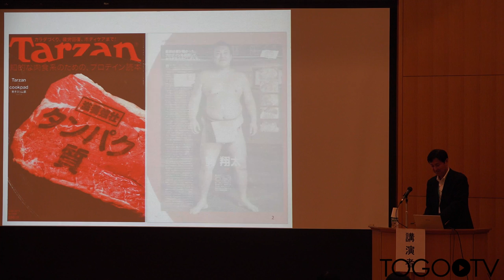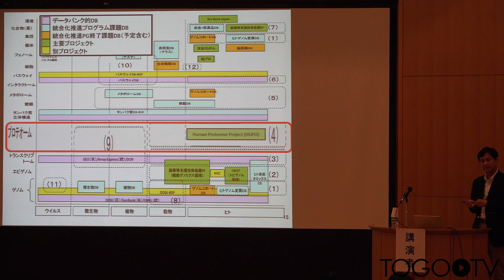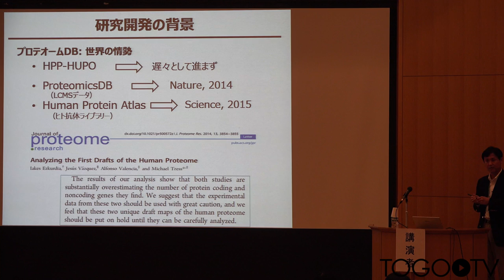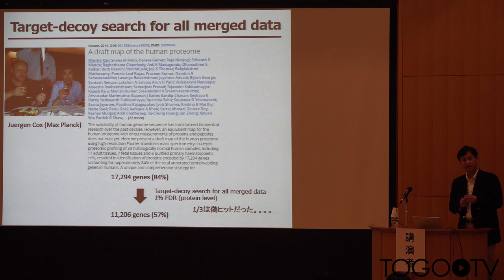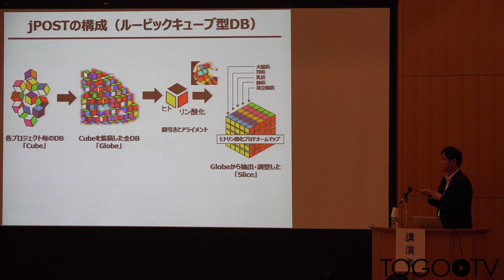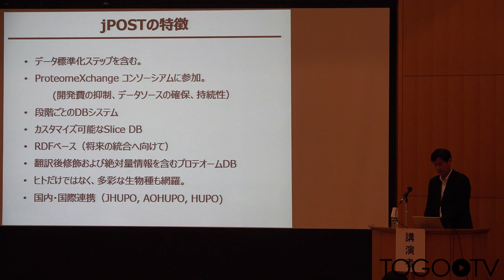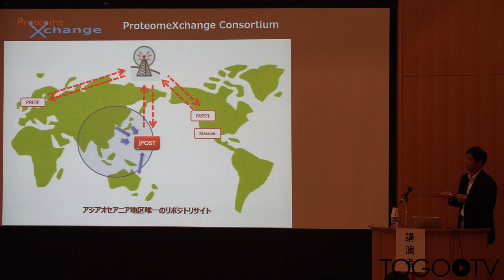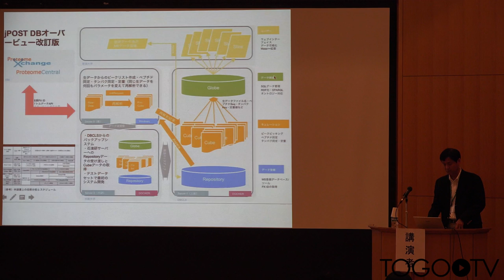プロテオーム統合データベースjPOSTの構築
本日の統合TVは、2015年10月5-6日に開催されたトーゴーの日シンポジウム2015 ～統合データベースとオープンライフサイエンス～ から、京都大学大学院 薬学研究科 石濱 泰 教授 による「プロテオーム統合データベースjPOSTの構築」をお送りします。約14分です。